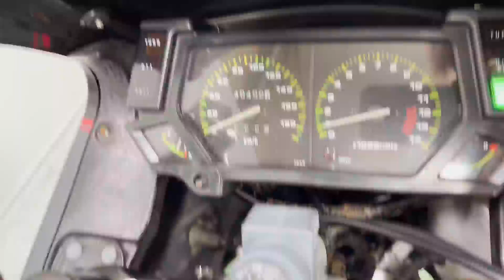【販売車両紹介】カワサキ GPX750R ZX750F 佐賀武雄 Garage-J イオ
カワサキ　GPX750R　ZX750F
1986年モデル　走行距離40400km
KERKERマフラー、ハンドル、別途アンダーカウルあり

〒849-2201
638P+FR 武雄市、佐賀県